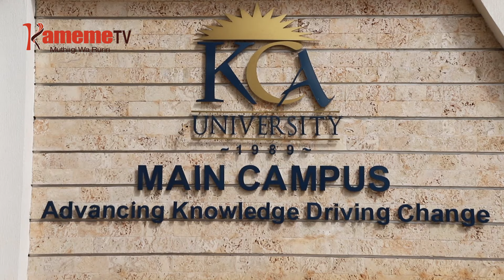GUTEITHIA ARUTWO ARIA MATEHOTETE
MUBANGO WA KUHOTHITHIA MBECA CIA GUTEITHIA ARUTUO ARIA MAUMITE MICII IRIA IRI NA UKIA MUNENE NIURUGURITIO, MAKIRIA MA CIRINGI MIRIONI 15 IGITANYUO KUUNGANIO NIGUO KUNYIHIA NAMBA YA ARUTUO ARIA MAKORETUO MAGITIGANIRIA MATHOMO NI KWAGA BITHI.

MBECA ICI IRONGANIO KUHITUKIRA UTWARITHIA WA BAITHIKIRI KIROMITA 1,002, KUUMA NAIROBI NGINYAGIA GITHUMO TA URIA MWANDIKI WITU KIAMBU MATHEW NDUNG’U ARATARIRIA.